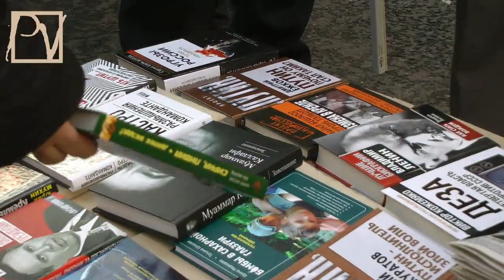7 НОЯБРЯ. МОСКВА ИДЕТ "НАЛЕВО"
В день 95-й годовщины большевистского переворота в России, Москва окрасилась в красный цвет. "Левый поворот", о котором так долго говорили граждане и олигархи, воплотился в демонстрациях и митингах. Смотрите репортаж Politvestnik.tv